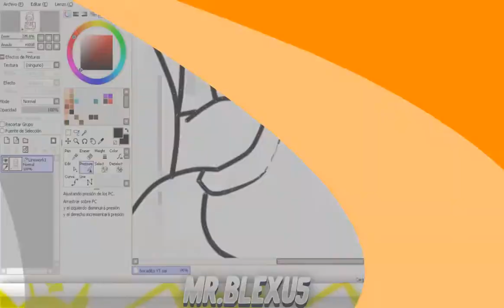#25 Intro Para "Blexu5" Like para Mas Intros 2D :,v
Lightroom: talkdzn
Mats: talkdzn

•Como Conseguir Una Intro/Outro,etc Echa Por Mi Gratis?• (No Animacion,Solo Sorteos)

•Ser Activo En Mi Canal(Darle Like y Comentar).

•Seguirme En Twitter Esta Arriba -↕-.

•No Andarme Jodiendo En Los Comentarios O Bloqueado.

Dalhe Likhe Y date la vuelta.